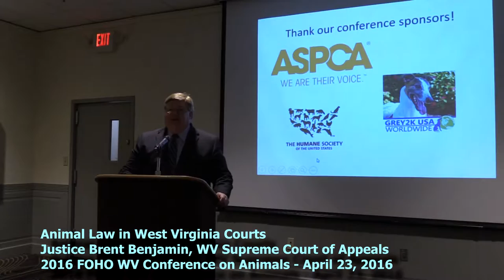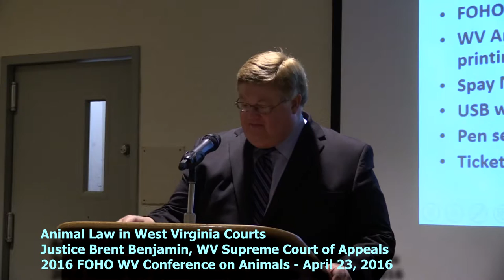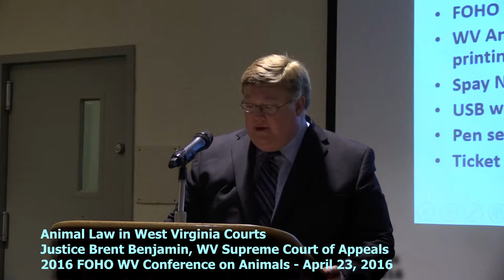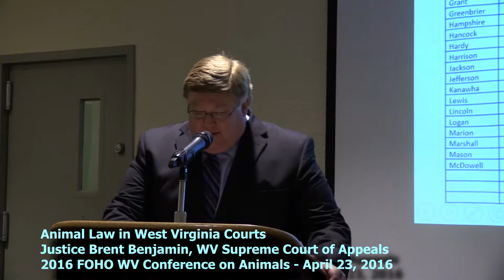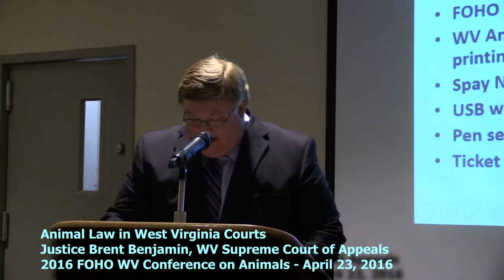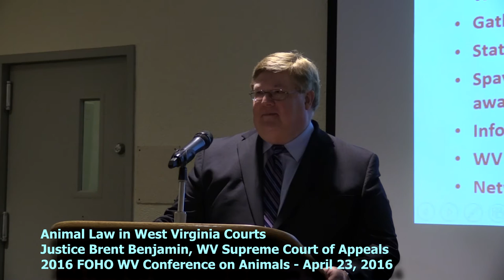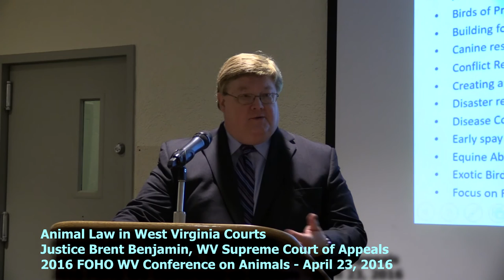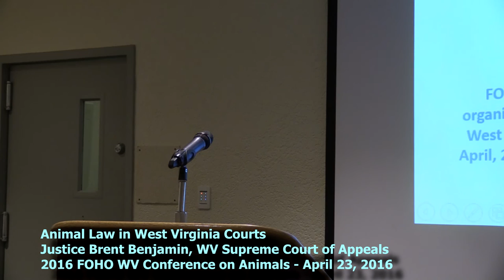FOHO WV - Justice Brent Benjamin, Animal Law in WV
Justice Brent Benjamin discusses animal law in WV and some recent cases which have come before the WV Supreme Court of Appeals at the 2016 FOHO WV Conference on Animals.